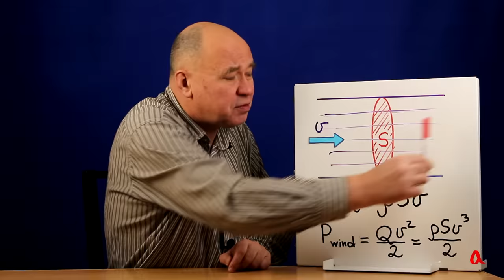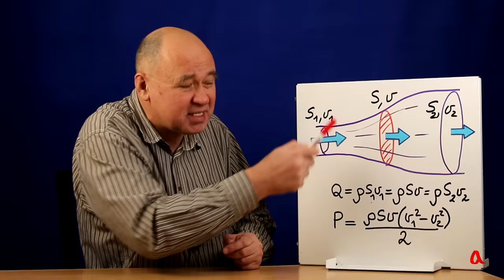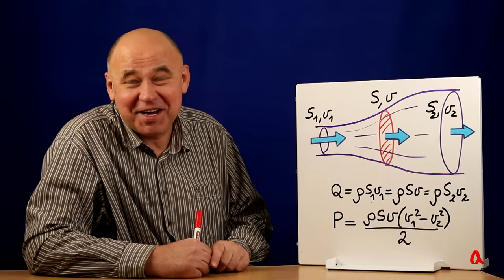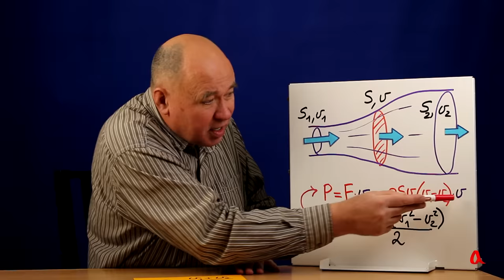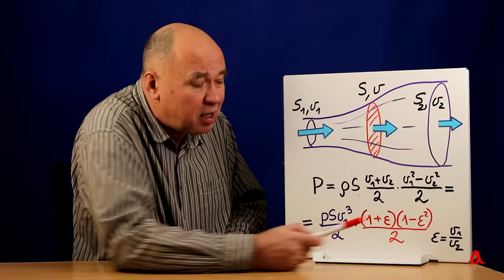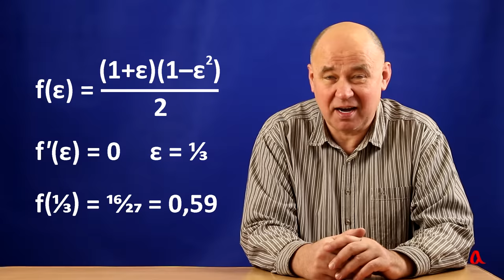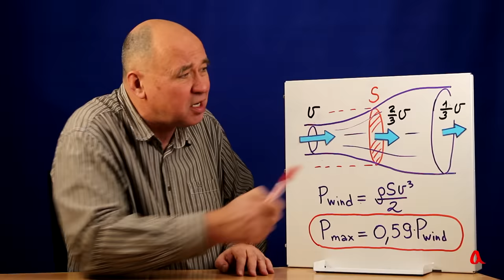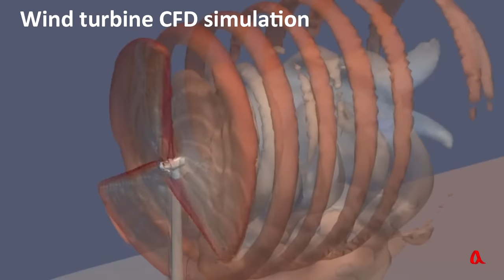Самый лучший ветрогенератор, или предел Беца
Какую максимальную мощность можно получить от ветрогенератора с данной длиной лопастей при данной скорости ветра?

Gorban', Gorlov, Silantiev "Limits of the turbine efficiency for free fluid flow"
Наумов и др. "Диагностика течения за моделью ротора трехлопастной турбины"